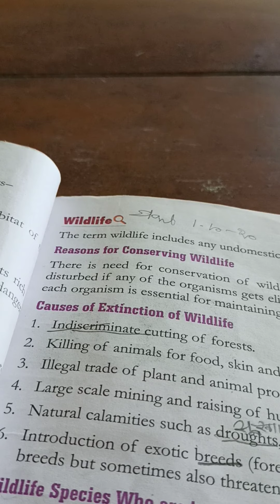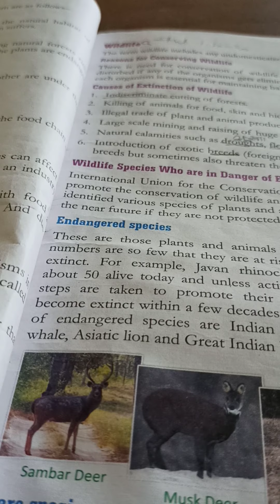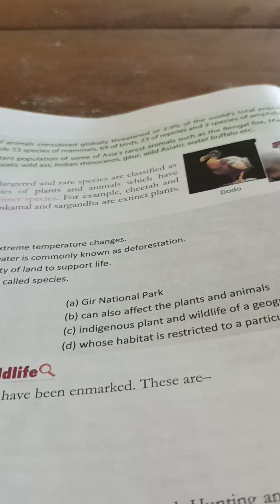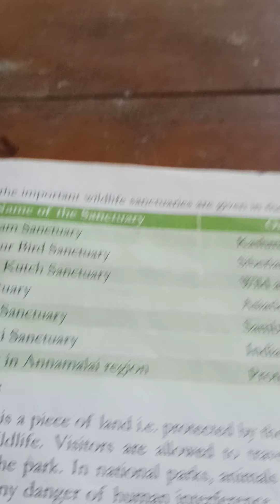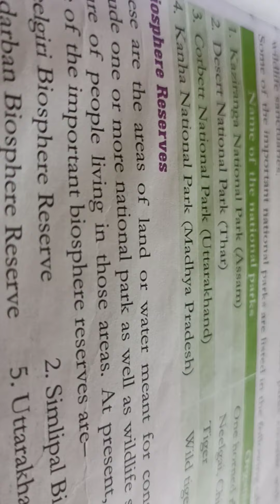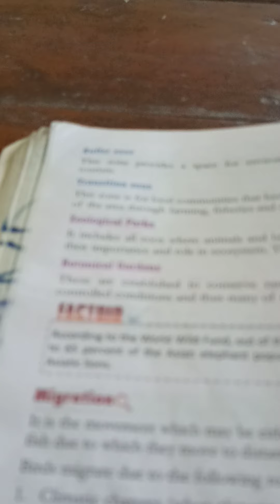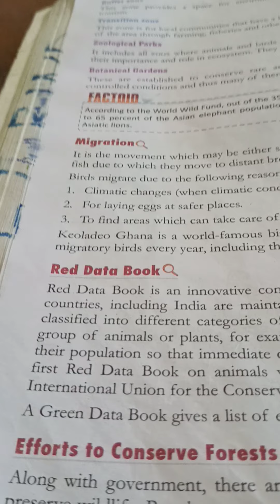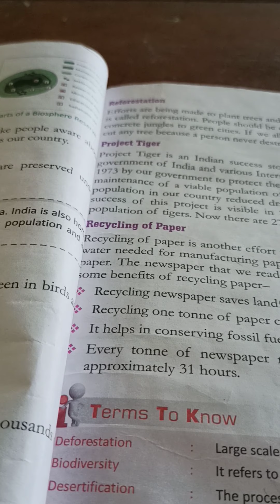Science//class 8//chapter 7 part 3